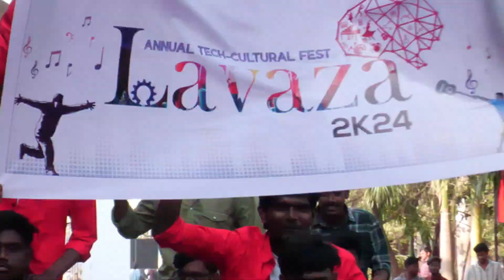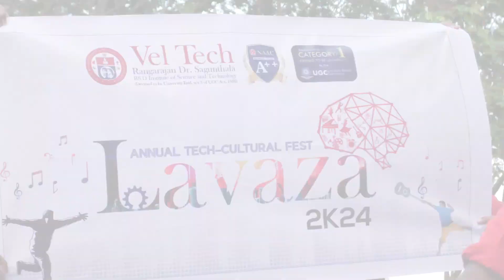Bike Entry: The Flaming Vibe of Lavaza2k24 | Vel Tech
Hi Viewers!

This video demonstrates how the Lavaza vibe is largely initiated by Bike Entry, which explains why our students have greeted college with such vigor. The fairy bikes demonstrate the instant fun that Lavaza2k24 will provide. Keep up the good vibes!